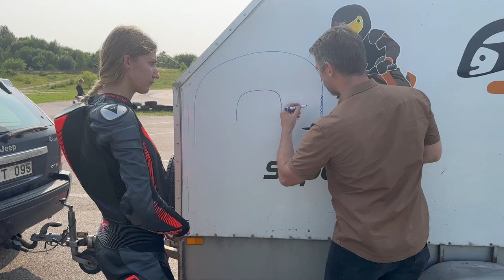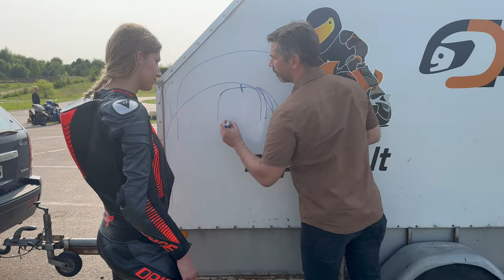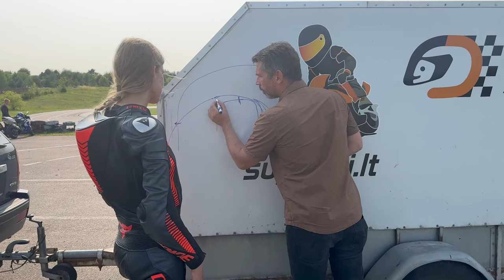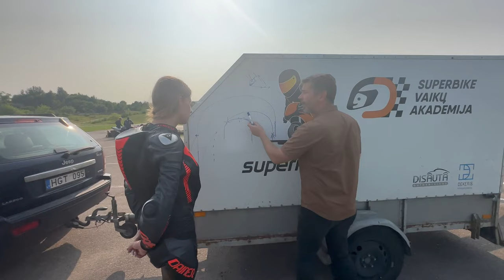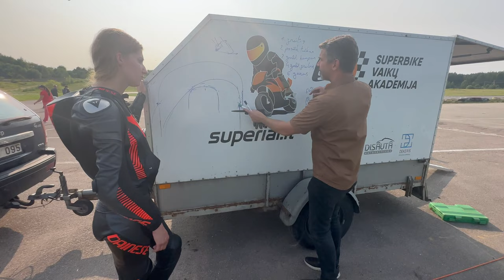First lesson in go-karts track with superbike | turn subtitles ON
Finalyyyyy, my first track lesson with my suzuki in go-karts track. Let's improve my corner technique!

My channel is about motorbikes. I cover lots of cool stuff such as motorcycle riding, Ducati Panigale V4s review and vlog filming.